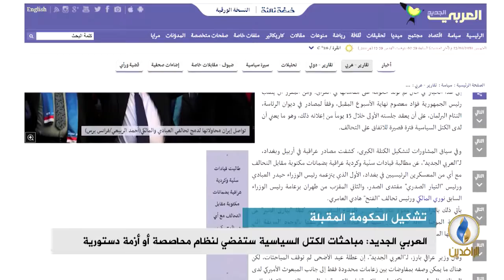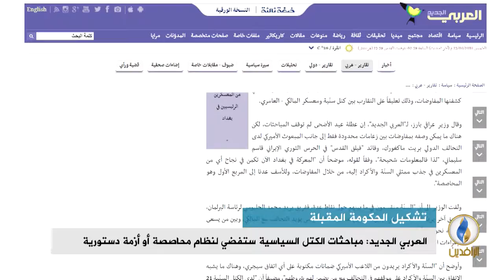تقرير إخباري.. مباحثات الكتل السياسية ستفضي لنظام محاصصة أو أزمة دستورية